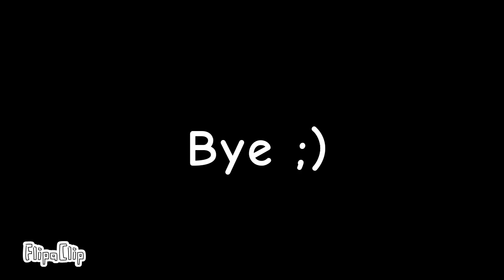Country Balls Short #1 Venezuela and teritory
New series! If your reading this get the video to 80 views and I will release the 2nd one!